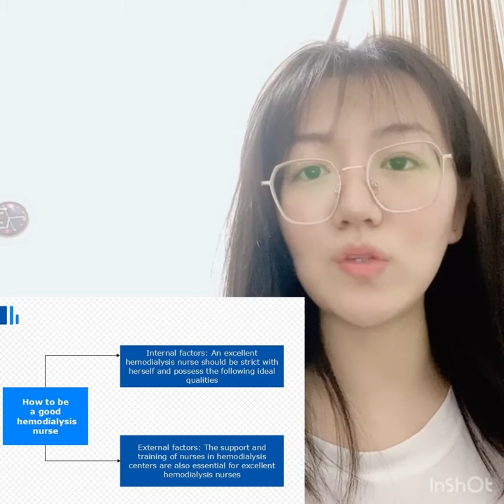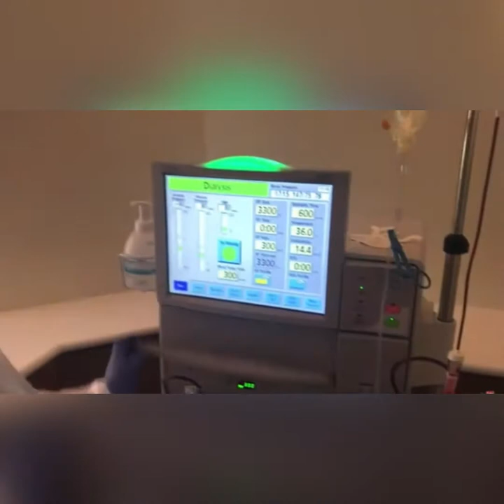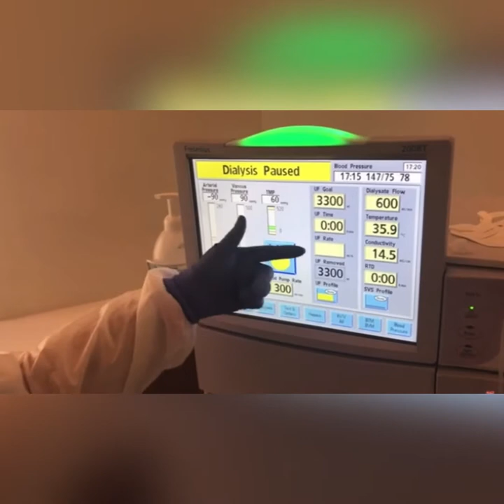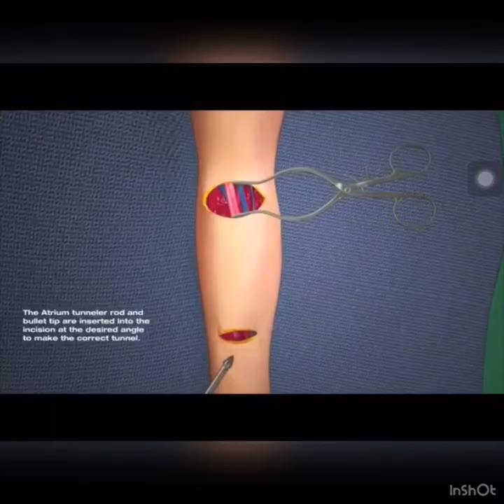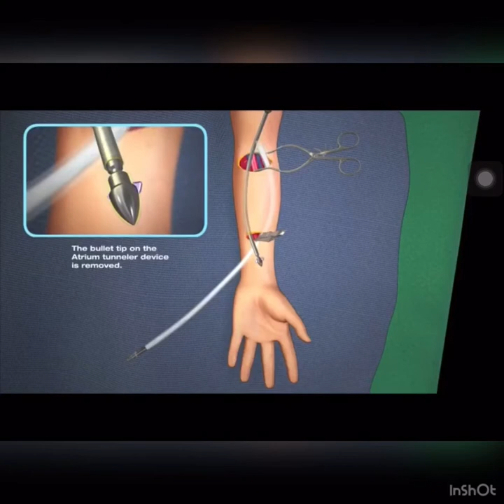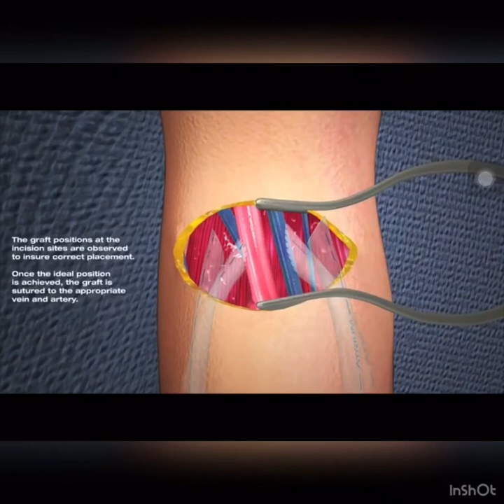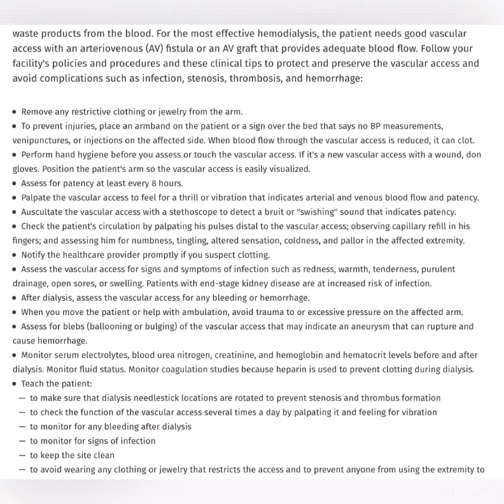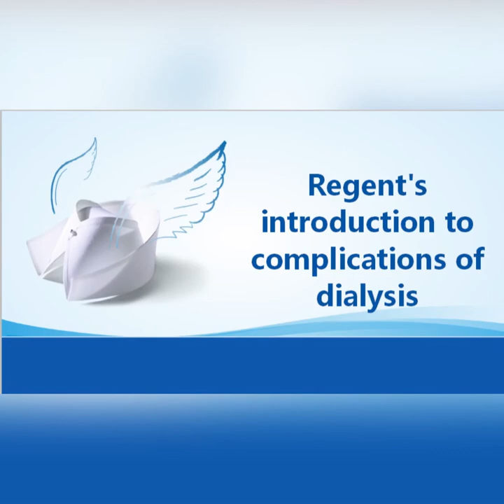GROUP 4：HOW TO BE A GOOD HEMODIALYSIS NURSE VLOG ACTIVITY